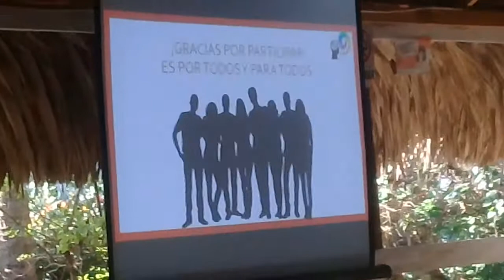30 MAR 2021 TUXPAN QUINTA ESPERANZA 4